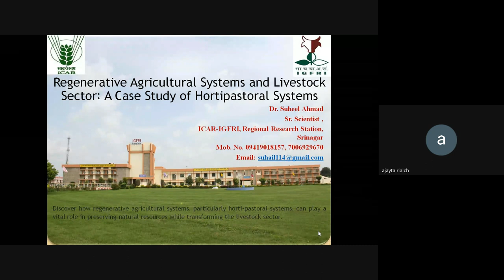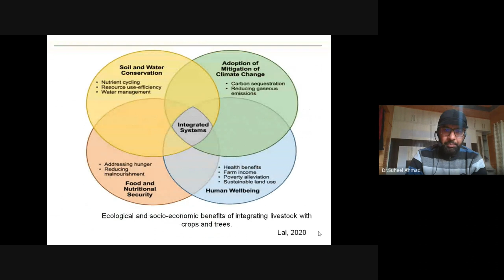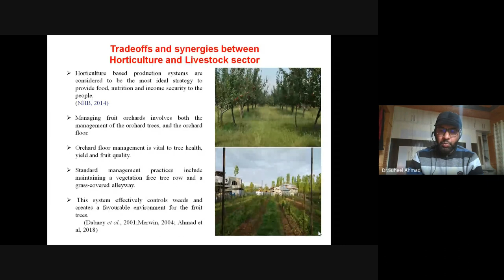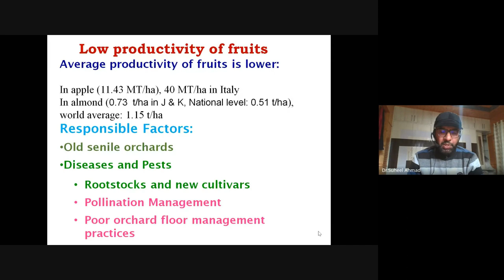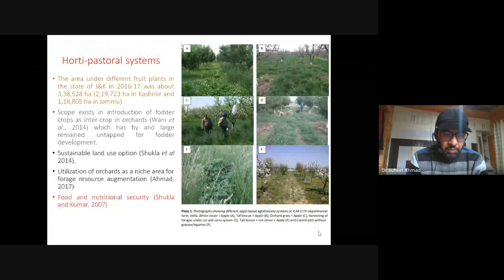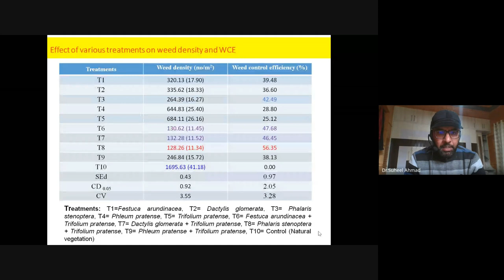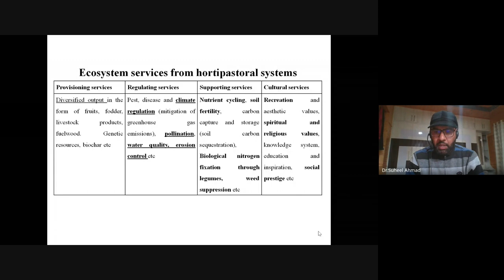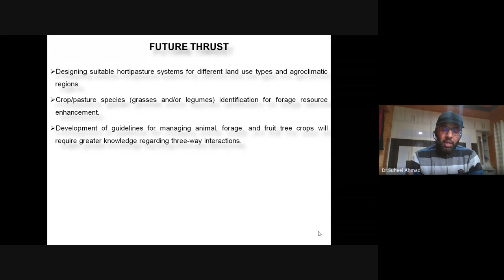Regenerative Agricultural Systems and Livestock Sector A Case Study of Hortipastoral Systems 2023 1